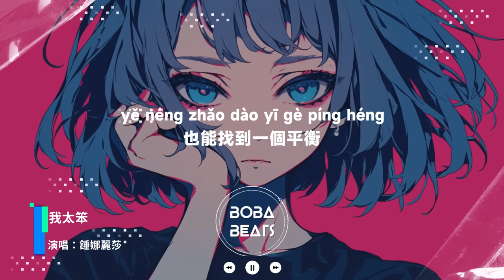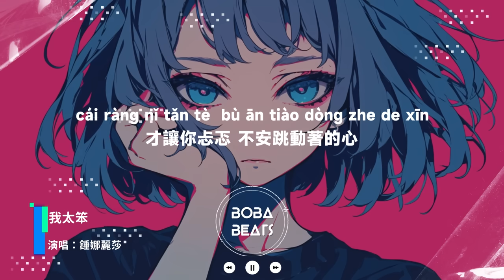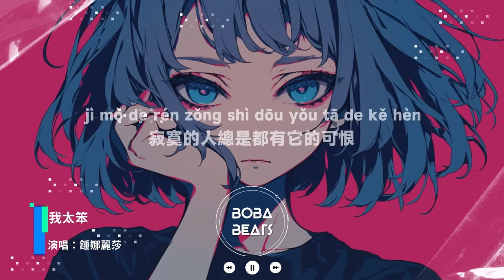錘娜麗莎 - 我太笨『是不是我太笨 給不了你最渴望的安穩 才讓你忐忑 不安跳動著的心 才想去越格』【Lyrics Video】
《我太笨》歌詞影片
支持歌手

LYRICS
別忘記了還會等你回家的人

她要等不管夜多深

有些事盡量別過分
也能找到一個平衡

僅存的天真 留它一個完整

不想懂愛怎變成這樣的
情願是要我去為愛負責

就算自己痛了 不想你走了
是不是我太笨
給不了你最渴望的安穩
才讓你忐忑 不安跳動著的心
才想去越格
是不是我太笨
只要你說的我全都信任
不能去拆穿的 又何必追問

寂寞的人總是都有它的可恨

所以看開了也算了

怎樣才是愛一個人
誰能解開這個疑問

愛沒對錯的 只有值不值得

是不是我太笨
才想去越格
是不是我太笨

是不是我太笨
才想去越格
是不是我太笨

誰叫我愛你呢 什麼都能忍